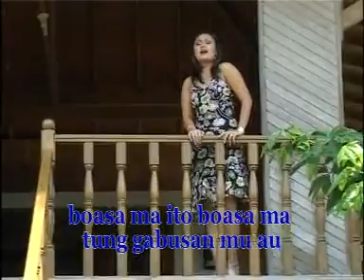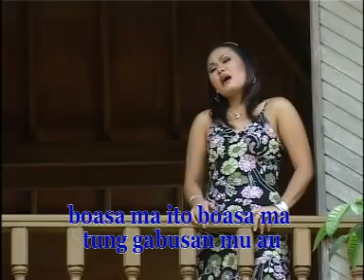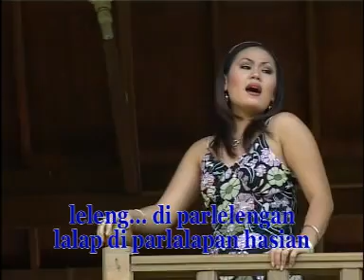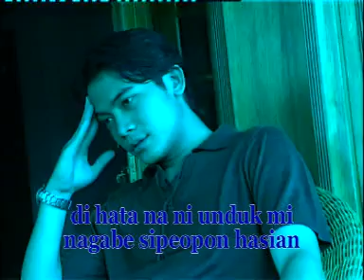Siska Sianturi - Boasa Ma (Official Music Video) | Lagu Batak Ciptaan Jhonny S. Manurung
Penyanyi           : SISKA SIANTURI
Album                : Trend Batak - SISKA SIANTURI & CHARLES SIMBOLON